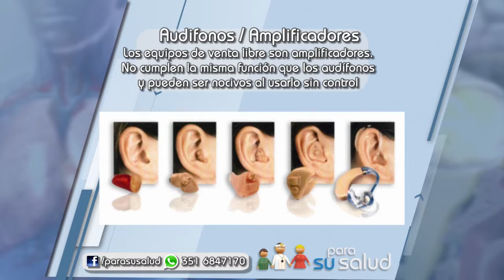Azucena Calvo Diferencias entre audifonos y amplificadores 23 04 2016